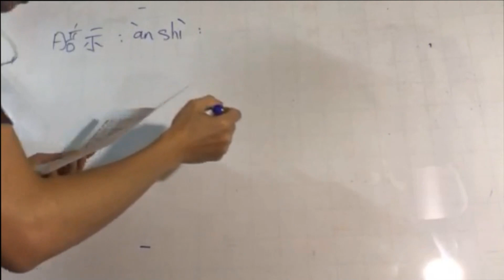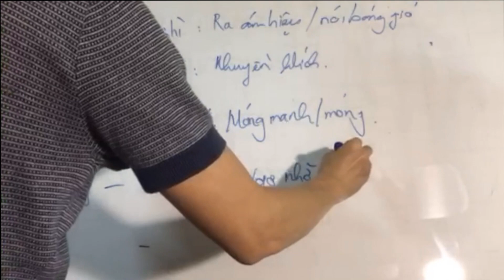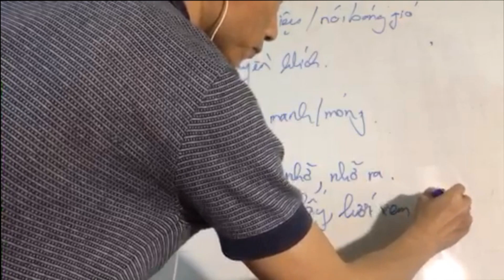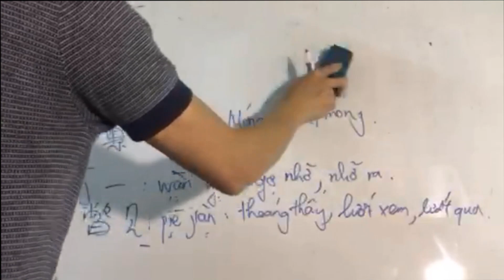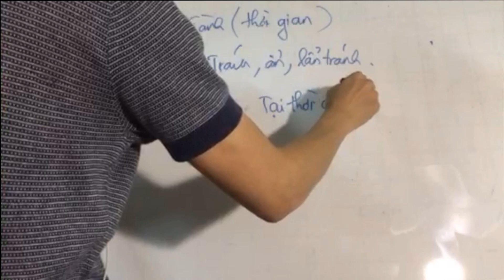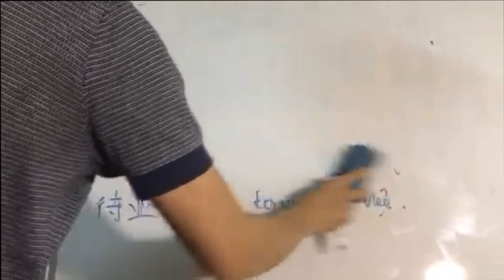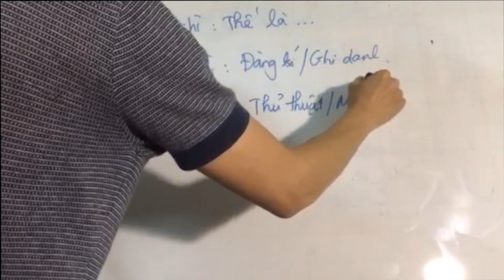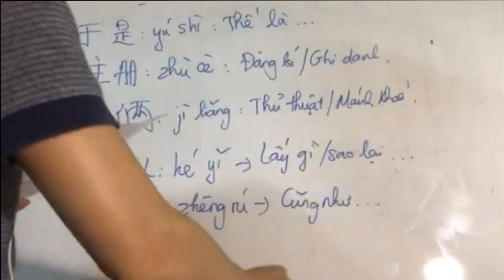155 từ vựng thường dùng trong văn viết tiếng Trung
Video là phần 1 của series những từ vựng tiếng Trung thường dùng, đây là những phần từ được mình đúc kết trong suốt quá trình học 8 năm của mình.
Mong mọi người sẽ luôn ủng hộ cho mình nha ! Cảm ơn tất cả các bạn.